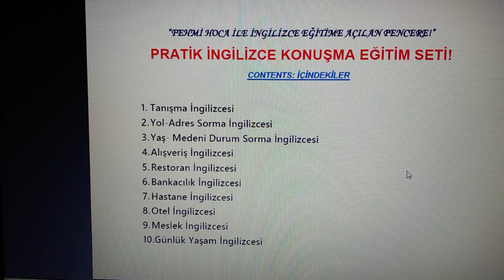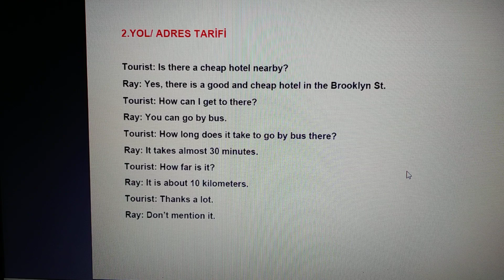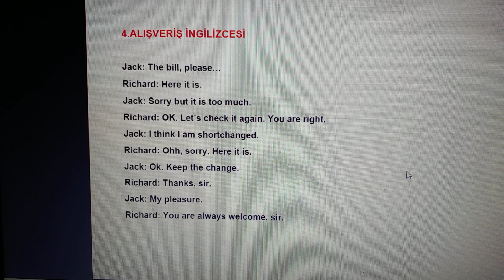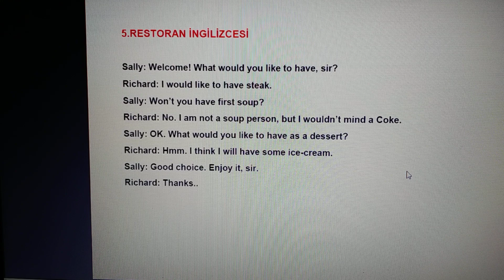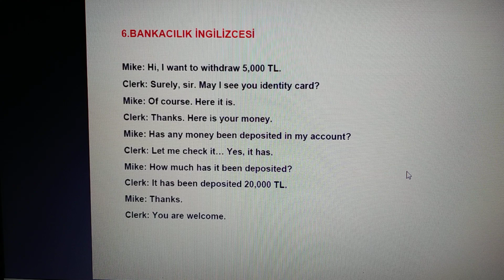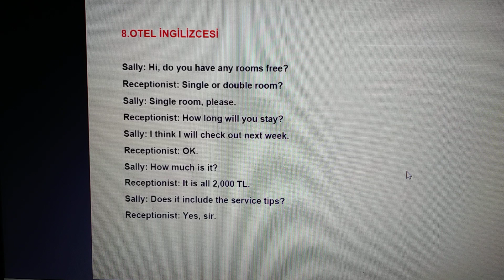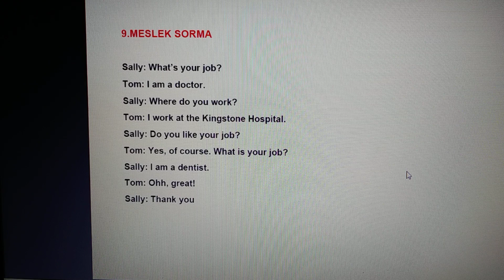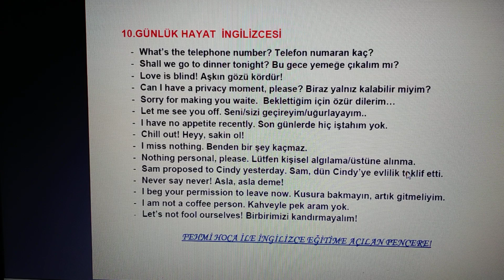PRATİK İNGİLİZCE KONUŞMA EĞİTİMİ | ENGLISH SPEAKING LESSONS FOR A1 & A2 LEVELS!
Bu videomda sizlere İngilizce pratiginizi geliştirmenize yardımcı olacak bir konuşma eğitimi seti hazırladım. Videodaki cümleleri tekrar ederek ve anlamlarını öğrenerek İngilizce pratiginizin daha akıcı ve seri bir hale geleceğini ümit ediyorum. İyi çalışmalar dilerim.

FB sayfamız: Fehmi Hoca ile İngilizce